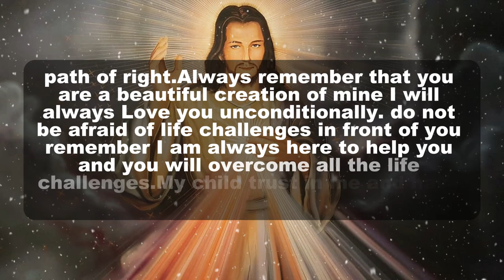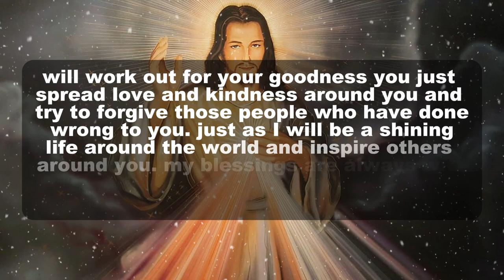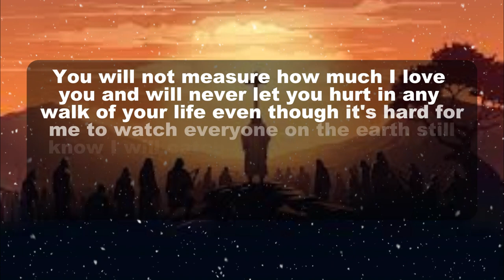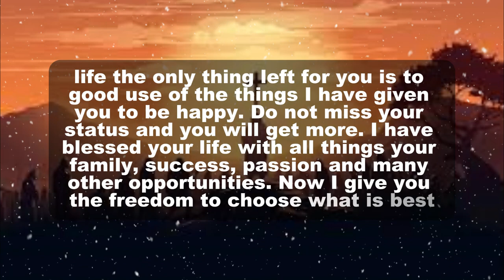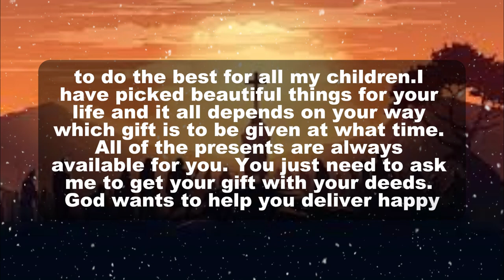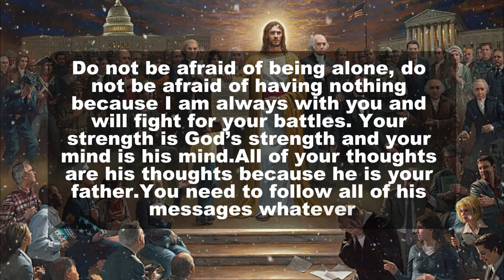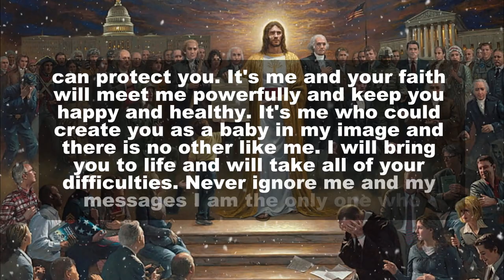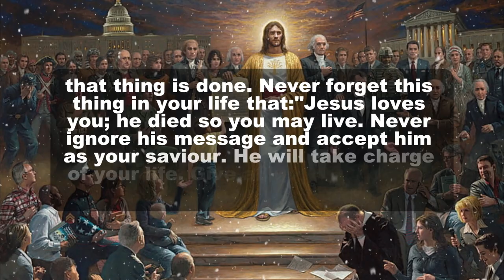According to Jesus, this video is a must-watch for everyone experiencing difficulties.